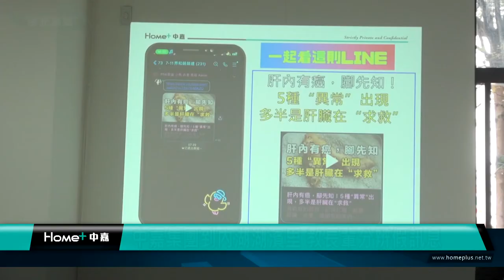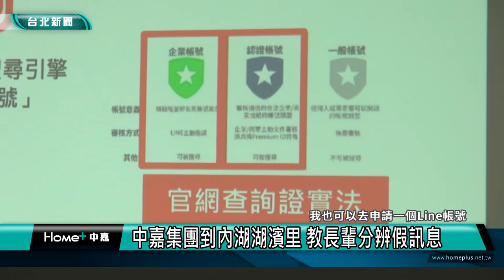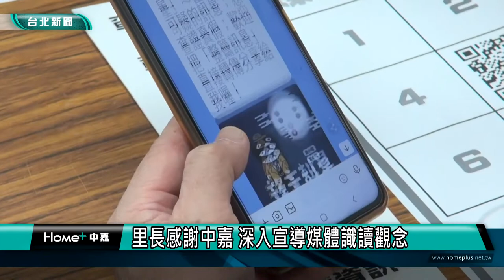台北｜內湖媒體識讀｜中嘉集團到內湖湖濱里 教長輩分辨假訊息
內湖|湖濱里|媒體識讀|中嘉集團到內湖湖濱里 教長輩分辨假訊息
中嘉集團麗冠有線電視宣導團隊來到內湖區湖濱里進行媒體識讀觀念的宣導並搭配互動小遊戲讓民眾加深印象辨別真假訊息的八大步驟參加的里民說這堂課程很有意義讓他們收穫很多